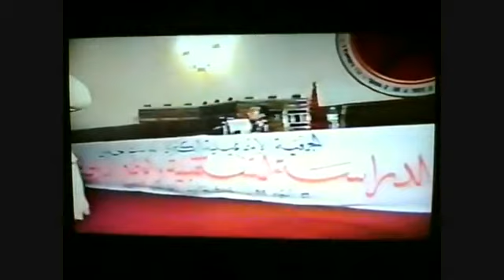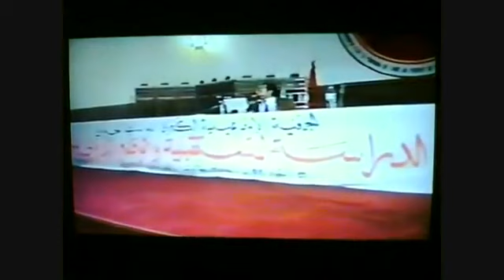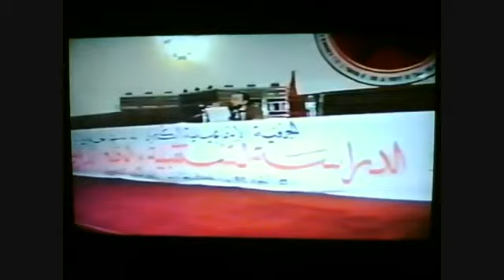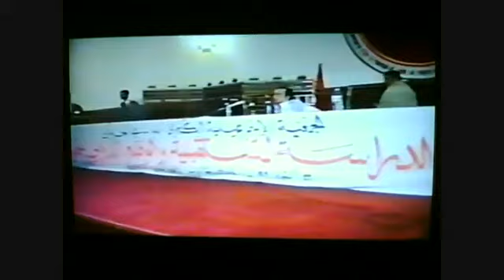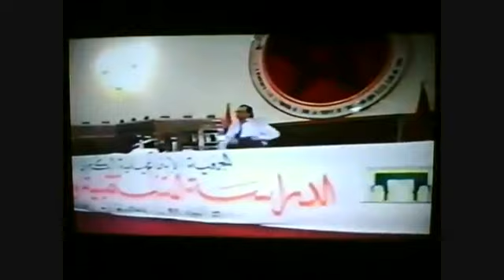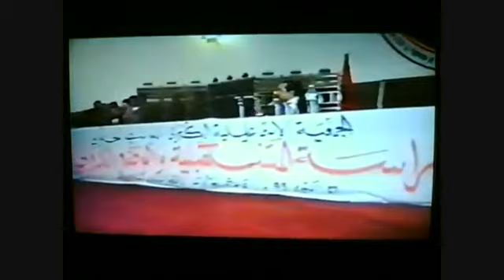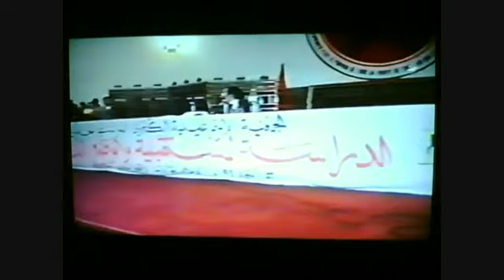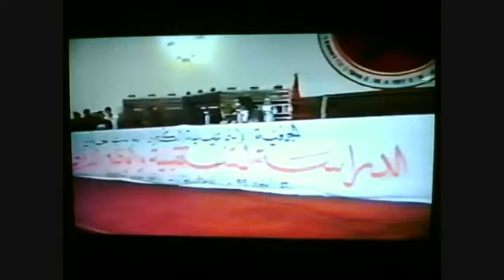محاضرة مرت عليها 32 سنة : الدراسات المستقبلية والوضع الدولي الجديد للدكتور المهدي المنجرة لسنة 1990